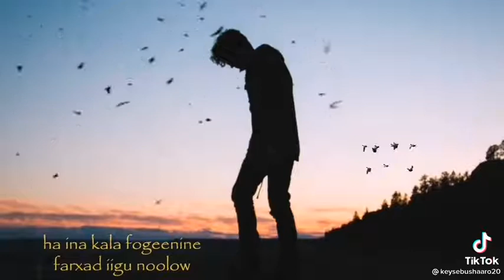Hees macaan 2021